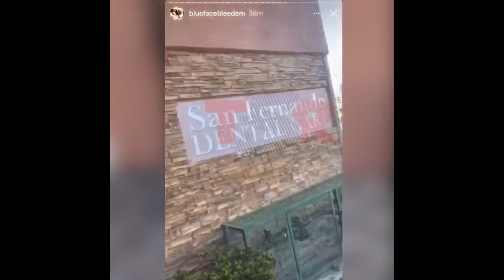THE BOSSMACK PODCAST - Episode #572 - Many men are juggled by Bitches and know it not (Full Episode)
Call Or/Txt Me If U Need Extended Game 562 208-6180